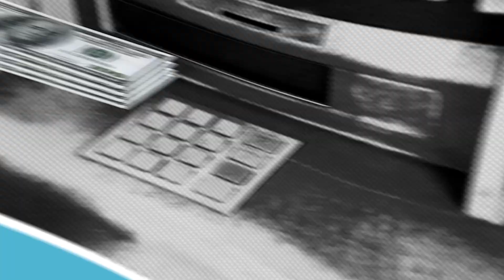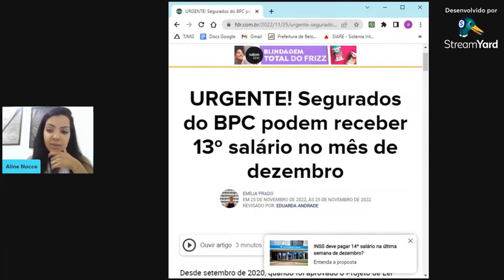COMO PEDIR A REVISÃO DA VIDA TODA DO INSS?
🚨🚨🚨 ATENÇÃO! 🚨🚨🚨
💲💲💲JÁ IMAGINOU CONSEGUIR DINHEIRO EXTRA EM POUCOS MINUTOS E COM MUITA FACILIDADE? SOLICITE O SAQUE PRÉ APROVADO!!!
PREENCHER OS SEUS DADOS CADASTRAIS E CONSEGUIR A LIBERAÇÃO DO DINHEIRO EM POUCOS MINUTOS

A Revisão da Vida Toda trata-se de uma ação judicial, onde você deverá levar a sua documentação para um especialista calcular se existe o direito no INSS. Sempre deverá fazer um cálculo prévio, ele é imprescindível para ajuizar sua ação de revisão de aposentadoria.

Após o cálculo o advogado especialista irá lhe informar se compensa ajuizar a ação, pois em alguns casos o valor pode não ser vantajoso ou subir poucos reais. Com o cálculo pronto, e o valor sendo considerável, poderá pedir judicialmente a sua revisão da vida inteira no INSS. Está confuso? Assista o vídeo e confira!